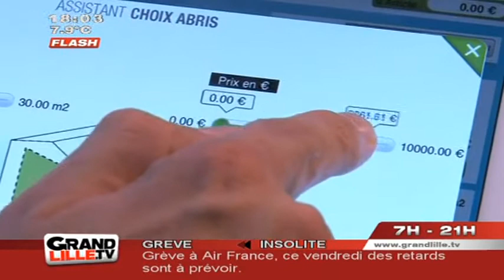Edition du Soir du 26/10/2012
Sites webs/blogs, copiez cette vidéo avec le bouton "Intégrer" !